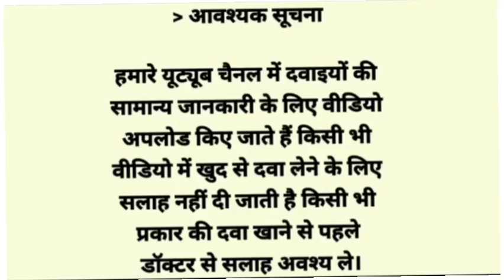Lukmani Gold Agunak tooth Powder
Lukmani Gold Agunak Tauth Pender